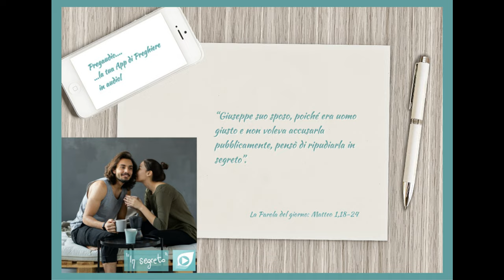Vangelo del 18 Dicembre 2023: Matteo 1,18-24 con il commento di Sr.Nella Letizia Castrucci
Così fu generato Gesù Cristo: sua madre Maria, essendo promessa sposa di Giuseppe, prima che andassero a vivere insieme si trovò incinta per opera dello Spirito Santo. Giuseppe suo sposo, poiché era uomo giusto e non voleva accusarla pubblicamente, pensò di ripudiarla in segreto.
Però, mentre stava considerando queste cose, ecco, gli apparve in sogno un angelo del Signore e gli disse: «Giuseppe, figlio di Davide, non temere di prendere con te Maria, tua sposa. Infatti il bambino che è generato in lei viene dallo Spirito Santo; ella darà alla luce un figlio e tu lo chiamerai Gesù: egli infatti salverà il suo popolo dai suoi peccati».
Tutto questo è avvenuto perché si compisse ciò che era stato detto dal Signore per mezzo del profeta: «Ecco, la vergine concepirà e darà alla luce un figlio: a lui sarà dato il nome di Emmanuele», che significa “Dio con noi”.
Quando si destò dal sonno, Giuseppe fece come gli aveva ordinato l’angelo del Signore e prese con sé la sua sposa.